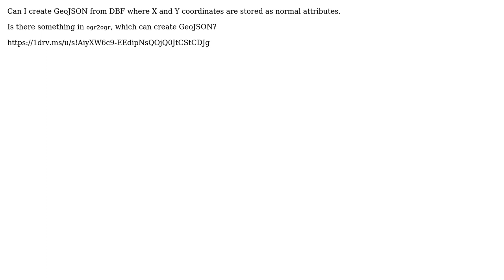GIS: Creating GeoJSON from DBF file (2 Solutions!!)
GIS: Creating GeoJSON from DBF file

With thanks & praise to God, and with thanks to the many people who have made this project possible! | Content (except music & images) licensed under CC BY-SA | Music | Images & others | With thanks to user Wenceslauw user O' Bieito user nmtoken user Antonio Falciano and the Stack Exchange Network Trademarks are property of their respective owners. You are responsible for your own actions.